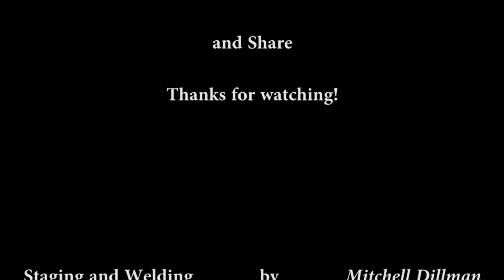Metal on My Mind - Welding Metal Art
Watch Metal on My Mind - Welding Metal Art and get an up close look into Mitchell Dillman's metal shop located on the west side of Colorado Springs, Colorado, then see a few of the metal art pieces he has created.

Look on as Mitch welds up dozens of metal parts to create his unique log on steel furniture and get an idea of how he dreams up his next one-of-a-kind metal art.